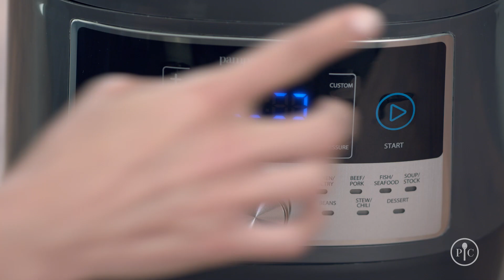Quick Cooker Dinners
7 nights of quick cooker dinners